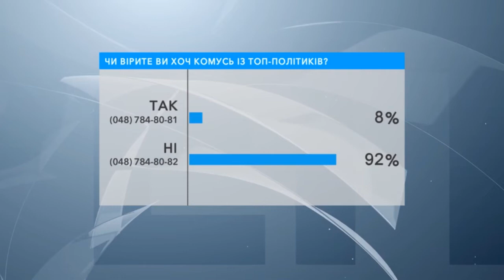Ток-шоу "Кворум". Верите ли вы топ-политикам?